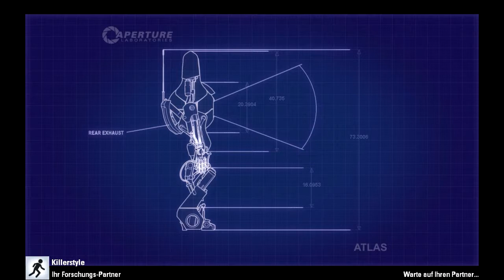Portal 2 COOP #10 | Live Gameplay | Des Rätsels Lösung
Hi Leute,

bitte lasst uns doch Verbesserungsvorschläge für die Zukunft da.
Ich hoffe ihr wurde gut von uns unterhalten.

Wir würden uns natürlich freuen wenn ihr das Video teilt.

Waky